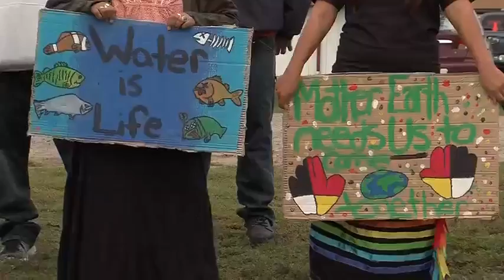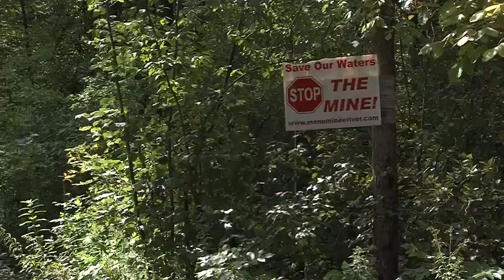November 3 is the LAST DAY the public can comment on back forty mine!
TODAY is the last day for the public to send comments to the Michigan Department of Environmental Quality (MDEQ).